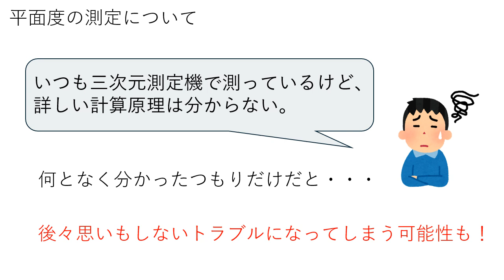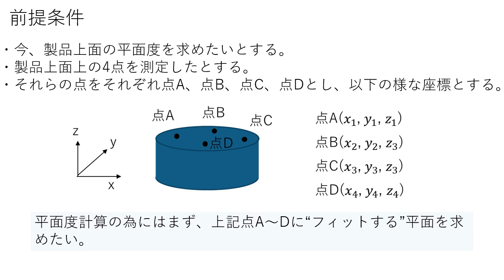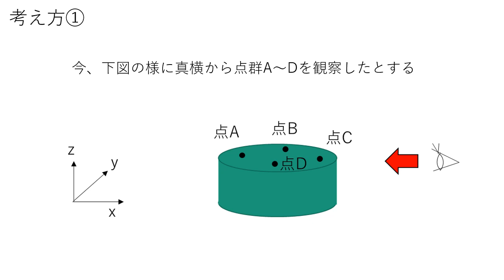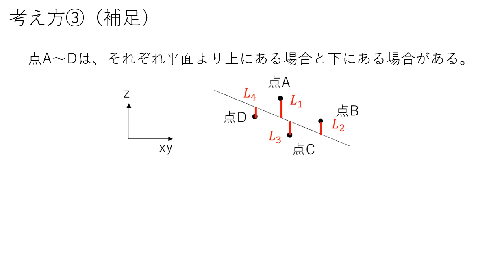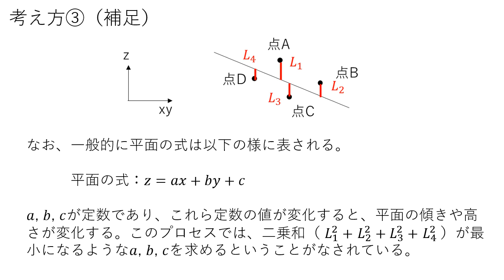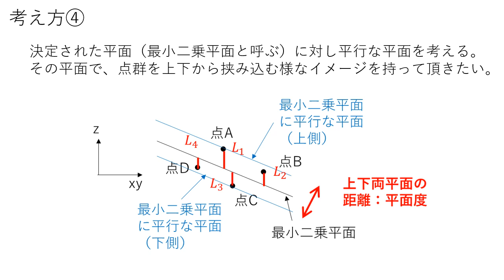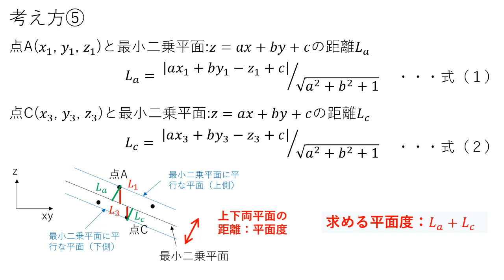【幾何公差】平面度の計算原理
この動画の内容は下記のサイトから無料ダウンロード可能です！

本動画では、幾何公差の一種である「平面度」について、その計算方法の概要を述べたいと思います。具体的な式を追っていくというよりも、どの様なことを目指して計算が行われるのかという「式の意味」を重視して説明できるように心がけました。本動画を通じて平面度の計算の意味をより深く理解頂けますと幸いです。

【拠点】
　大阪工場：大阪府大阪市城東区永田4-1-23
　鳥取工場：鳥取県八頭郡八頭町郡家286-7
　姫路工場：兵庫県姫路市実法寺360
　中国工場：江蘇省太倉市経済開発区常勝北路5号